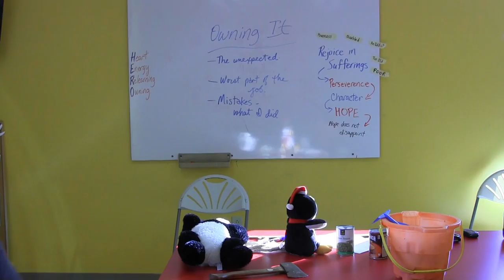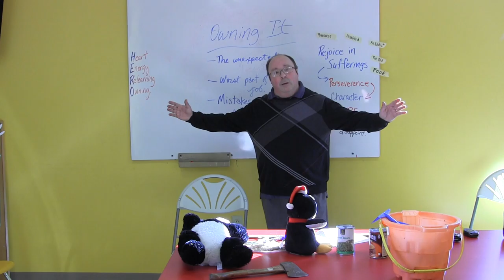The Job Hunting HERO Method: Dealing with the STRESS Interview!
Get the advantage of the HERO Method as you face the challenges of your job hunt.  From understanding that you a re more than you think you know; to learning the employer's perspective to the four essentials of every job, you will get the edge